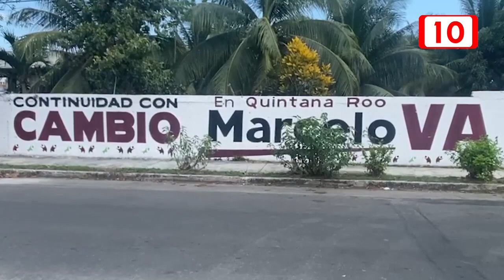La democracia será quien defina próximo candidato a la Presidencia de México: Morena